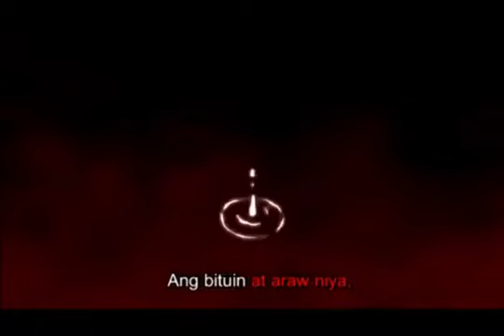Lupang Hinirang Philippine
🔔Welcome everyone, every day my channel updates a music playlist that synthesizes carefully selected cover songs to bring a good experience to listeners.